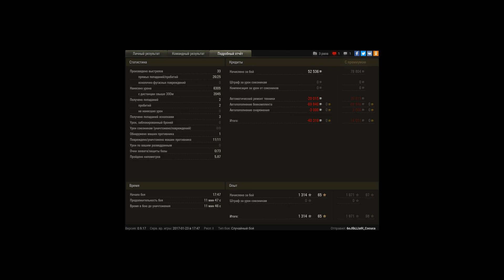TVP T 50/51 Малиновка это нужно видеть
Шикарный бой и этим всё сказано!